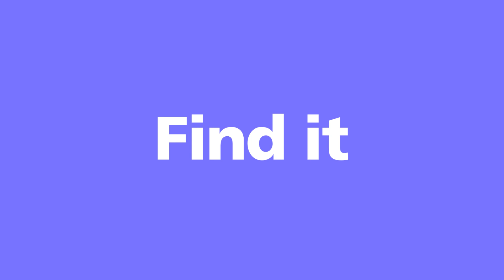Booking.com X Petal Search